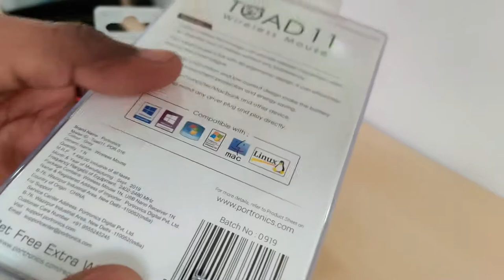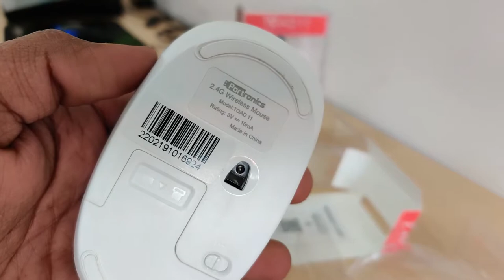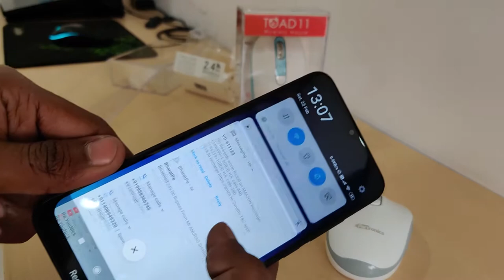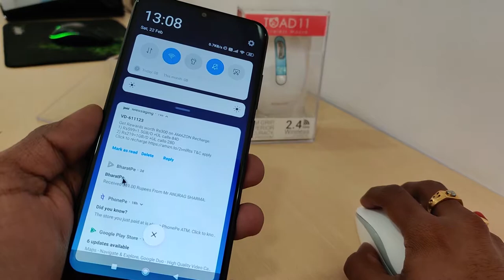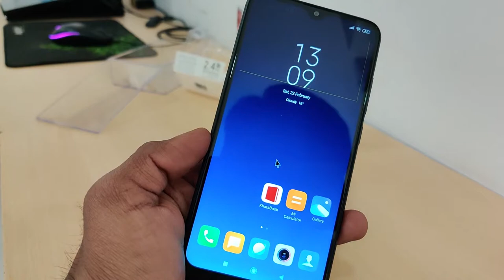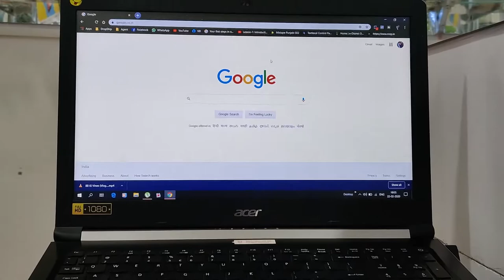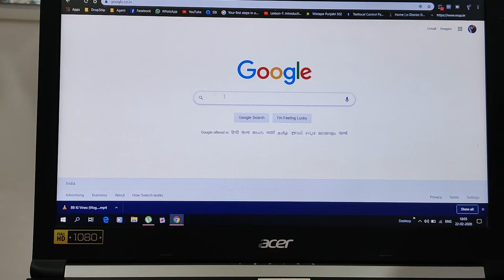Connect wireless Mouse with Smartphones and Laptops || ft. Redmi 8A & TOAD 11.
In this video we showed the detailed unboxing of Portronics TOAD 11 wireless mouse. Uniqueness of this mouse is the DP Switcher button.

QUESTIONS ARE ALWAYS WELCOME...
CRITICS are my favorites...
Thank you... Cheers... Happy Vlogging...